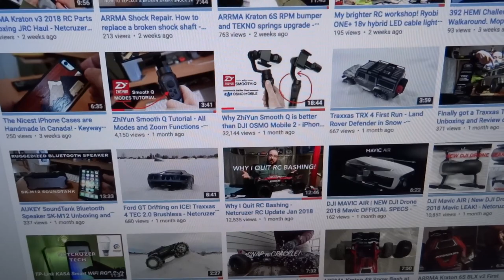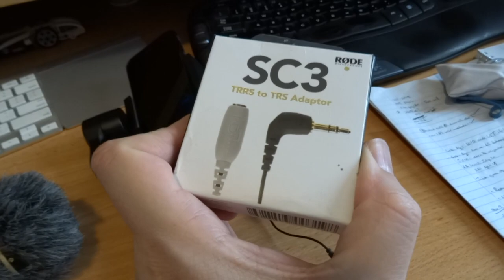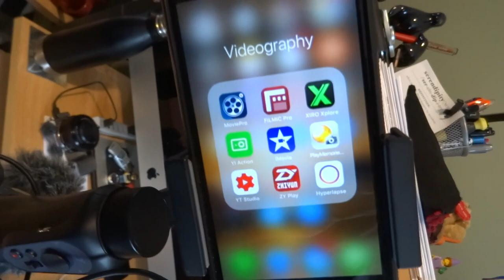Smartphone Gimbal External Mic Setup! Essential Stabilizer Accessories - Netcruzer TECH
How to setup an External Mic and USB Power for Zhiyun Smooth Q Stabilizer or DJI Osmo Mobile 2 Gimbal (iPhone or Android)
90 degree lightning cable - USA CANADA
90 degree lightning adapter - USA ‪
90 degree USB C adapter - USA CANADA [click show more]

Cameras I use or recommend for making videos:
Good Compact Travel Zoom camera: USA CANADA
Good Stabilized Action Cam: USA CANADA
Best Stabilized 4K Action Cam: USA CANADA
Good Mirrorless Vlogging Camera: USA CANADA